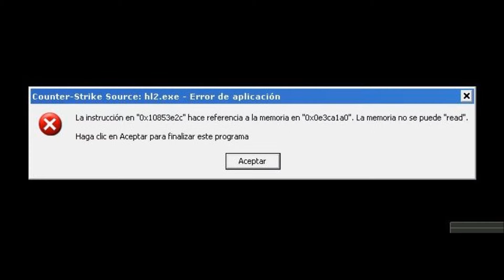Micro-relato (4)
Tesis